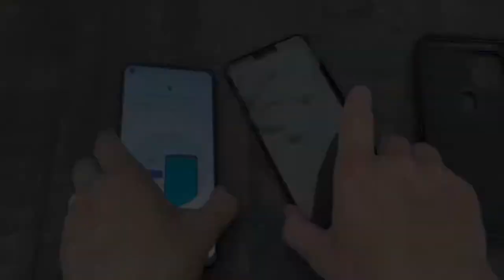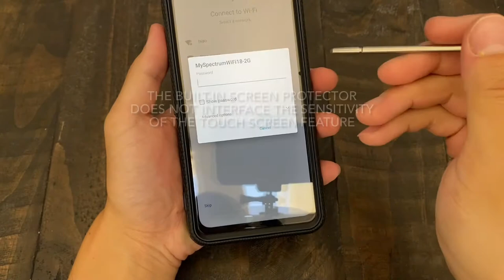Moto G Stylus 5G (2021 Released) | COVRWARE Aegis Series Holster Case with Built-in Screen Protector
Here's the Moto G Stylus 5G Covrware Aegis Series Armor Holster case with Built-in Screen Protector